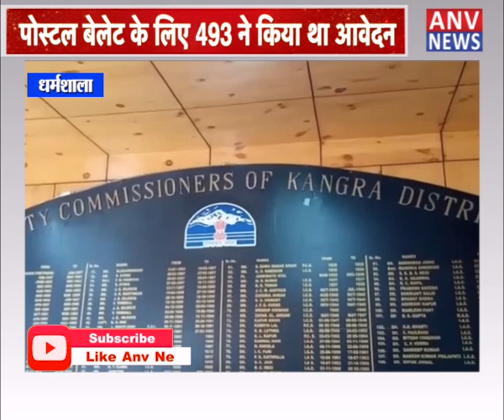धर्मशाला : बिन फार्म 12-डी कोविड संक्रमित नहीं कर पाएंगे मतदान